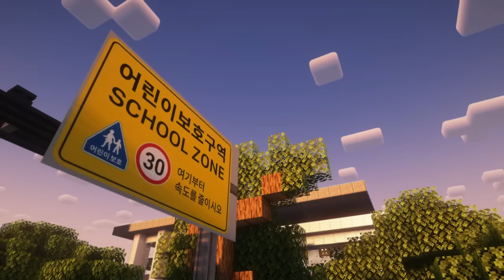딸,고마리가 어린이보호구역에서 교통사고를 당했어요!! 죽다? [민식이법을 악용하는 잼민이가 밀었어요!!] 음주운전? (마인크래프트 상황극)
1.공현정
2.싹지훈
3.강아지
4.마시로
5.천성

환건 TV 김대원 화이트_tv 한딸기♡ 고로 브롤 탐험가 노진희 오리 김형주 혜빈이의 작업실과 종이인형 놀이들 악콘이 권지혜 정준우 고양이 블루tv 최은아 KTX산천 ZHANG LIANGYU 권동근 크리퍼 고질라 모르탬 렉스 즈하♡♡ 이정윤 TV 토토빽구사랑해 메카뉴비 박이슬 김두현 이진주 그래 임민우 랜쭈 모르탬렉스TV 김항일 손윤하 노정아 랜덤 박스 미스터 킴정은 혼마블킹 Soh Young Roh kkkkion VRchat 츄랑드 죽빵 조현우 민영🤗 짱구 구독이 연남매맘 TPMS ThemePark and Musical Screen 북극곰 🐻 고양이 상요맨tv chicken 공현정 엄... 민준 TV 가선민TV 히다냥 판다(푸바오야 사랑해 나중에 만나자) 구르미 베이킹 게임고수 잼민 다이소 우민 사람 츠차 HeeMin Uhm 호랑tv 뉴비언맨2 문진영 죄수 강예빈 인섹트TV 임창언 Wkbbsokz 효민 김소연 미스터빡 뮤뮤 최강현진 한명순 사길선 난 누굴까? cerastael 신선희 ㅅㅇ 중학생 전국 여행자 밍궁이 Sunghwan Shin 가을와 짱아 구감몬랜드 해유 S leeping oo o 큐페스 앵두느님 이도경TV 싹지훈 김지아 김수겸 LABEL GD 좀비고 유튜브 박선경 이네🤍 지혜범 왜 우현 TV vip NEW YORK 이윤배 롯데화이팅 놉알뭐 귀 여운아기강아지 전용천 최영광 살림의 신 곰캣이 아이언의 하루 신진아 중국고양이 문주원 이종율 원호 최 더빙하는히유 김수정 달걀빡빡 스마일 정비버tv 한복공방최이리 웃자 메롱메롱 아름 월베컴 박시훈 최고 30운전교실 강한사 김쾌준 현민 조 아홀tv ㅎㅎㅎ 윤지후 문득 궁금하다면 아현TV 종기쌤 .＇s 와이제이 킴 항주의 요요세상 김지은 짱구 계혁 이 김다인 지아🕊 PHY 임민찬TV 김경옥 현욱이의 유튜브 세상 (현튜브) 진상우 킴_로즈 뉴비의 뉴비랜드 신유진 천성 심심해 임하람 TV my singing 정헌성 뭐든 9단 문영민 이택호 작은예수 도미니코 유재원 강아지 노쭈쭈몽몽 이태규 구독박아. 박주형 lovelyhan 슬로우 즐기기 하쿠 한파 Thyssenkrupp zeta200 파갈아 - 남매튜브 남백현 오현이 _ Yodelrrr 가나다라마바사 로블하는 다몽 TV 이태훈 블링이와블루의 블링블한 하루 김티티 해서🐱 솜솜이♡ 김기현 사과🍎 내 친구랑 유나의 썰플기 타이탄레고 귀여운 까미신비 진홍 잉여맨님 화이팅!! 하일 Euc아재 양정욱 🍡슈 은서 🌈 ᄋᄋ 윤도원 투투 까꿍 TV 최현주 이우열 하지훈tv yawn lee 박현우tv 영아이언 tv 최근수 김희연 신이녕 간형준 은노을 정강이 병호 송 Kizaru 오민하 MINT＆CHOCO ZEPETO 종욱 전 지민정 사용자명 탱탱지후 따봉 코디 금강 미란 김 체리 끙냥 정보양 우리두부를소갸합니당!! 하경준 서정원 [Shent]셴트tv 마시로 댕댕이유튜브 김장우 포뇨포뇨엘남매 바보강땅콩 구리원파이스 내사랑어택12 규원사랑 캐디 최동식 Yuni Ch GEONWEEE 장장효현 신경섭 롤로노아조로 우리집 천억이 정과네세지니 nerkea 이칠석 잼민 TV 계정안쓰는 한정미 럭셔리걸프TV 은솔 월드 민둥멘둥 김태훈 변신하는 고양이~💙 김희정 쑤와테레비 무서운 이야기 유령 꼬마 짹이🐦 연우❤️지우 단미호유튜브 멋시 조미정 킹받는 타워하는 킹킹이 이경희 박소영 마리오유튜브 박근정 ゴジラ1.0 이이선경 승지체리TV 박재완 귀엽둥이 한규석 고은 최 장아름 심용섭 우훗 남대형 김도선 강남일진찐팬 엘라 서동희 노잼의신 soccer TV METEOR 송길순 겨울 {사르브}사르브동생{귀신수녀}